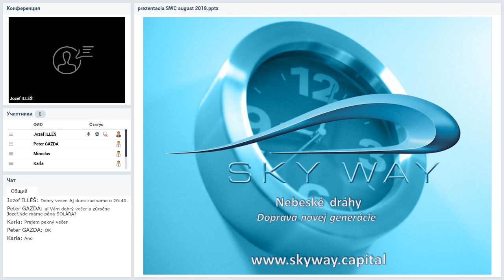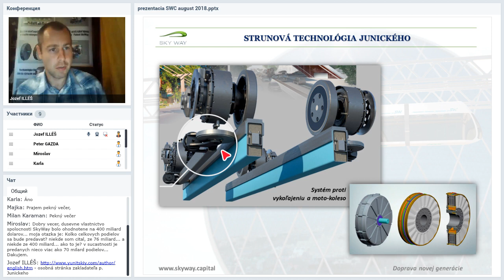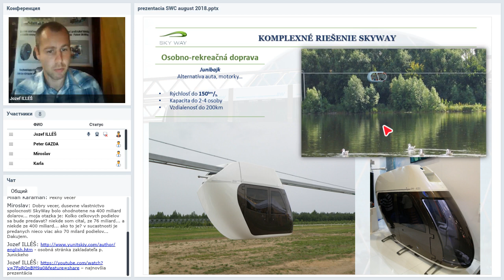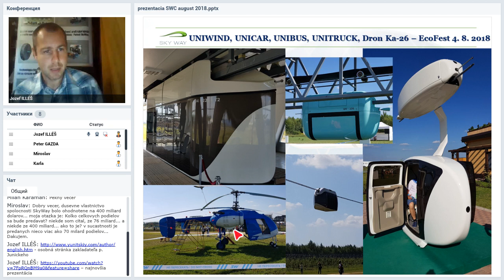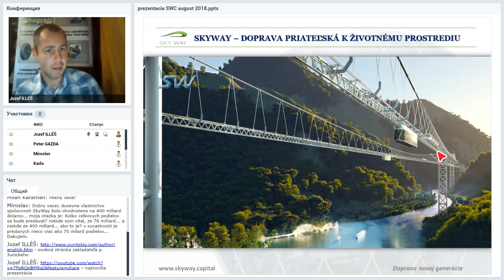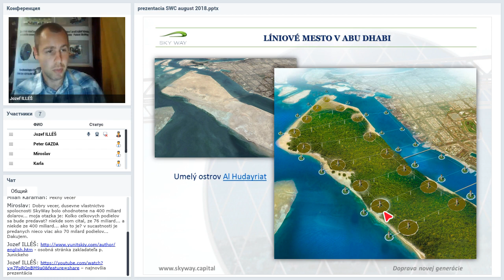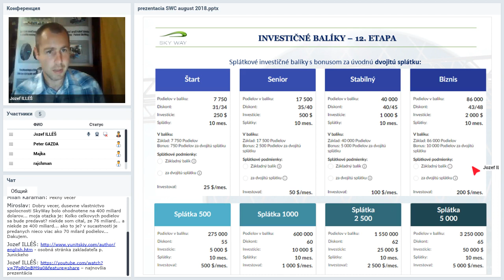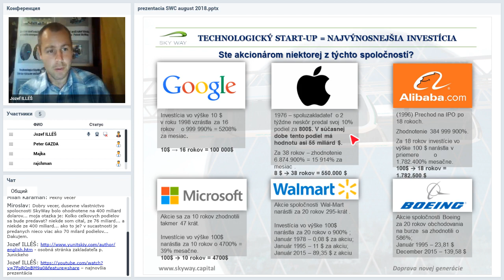Вебинар от 12.09.2018. Презентация SKY WAY CAPITAL. Чехия/Словакия.